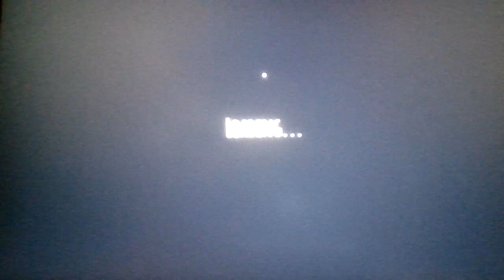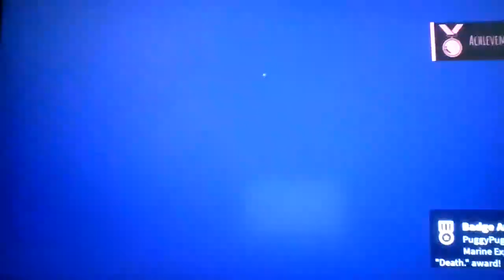Roblox Deep Descent!